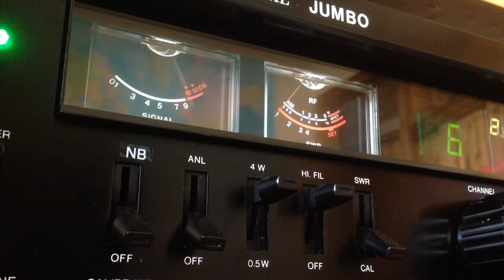1541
Alvin in North Carolina